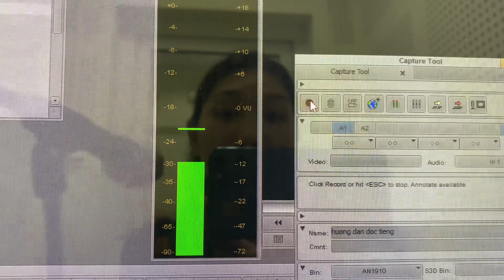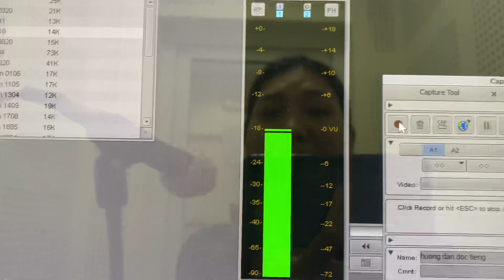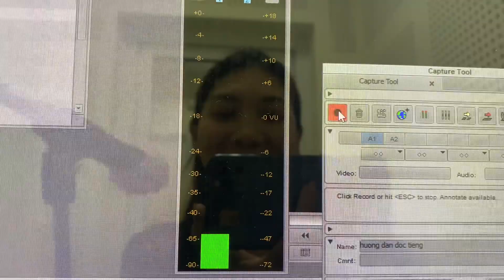Cách có giọng nói chuẩn trong video marketing | Giọng nói hay | Thái Phương Anh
Cách tối ưu giọng nói, giúp điều chỉnh âm lượng giọng nói dễ nghe hơn bằng phần mềm chuyên dụng.